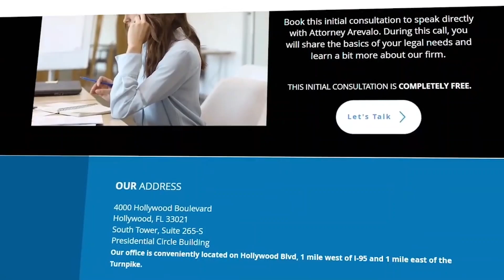Check your Property Deed (Part 2) - Secret Tips 100% Working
Is there a will or not?  Is there a spouse or a minor child of the person who passed away? They have special rights to the primary home, the homestead. If there is no will or trust, the intestacy laws of Florida will govern who gets the home.  The state does not take your property –I don’t know who started that crazy rumor, but it’s not true.

🔎RELEVANT KEYWORDS:
Check your Property Deed
Property Deed
how to find property deeds online for free
how to get property deed online
tax deeds
how to find the owner of a property
find property owners free
deeds
property title
property
property ownership
property deeds
property deed
property law
property rights
property records search
property transfer
property title check
property title deeds
how to check title of a property
title search report of property
property research